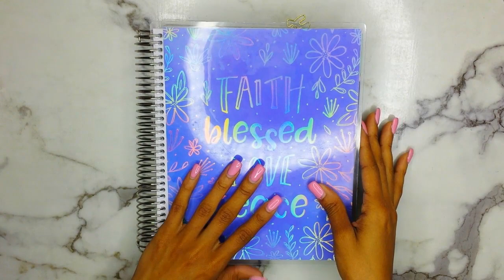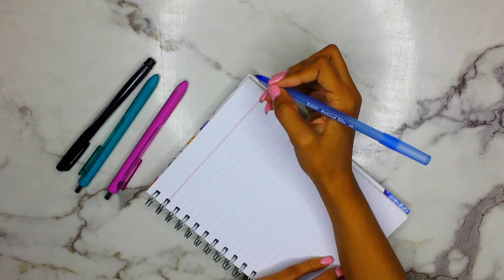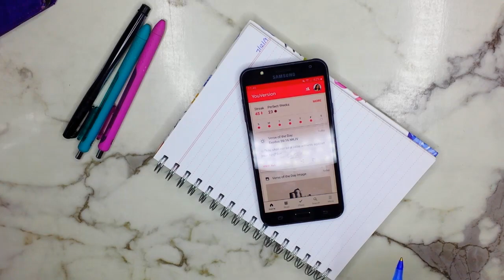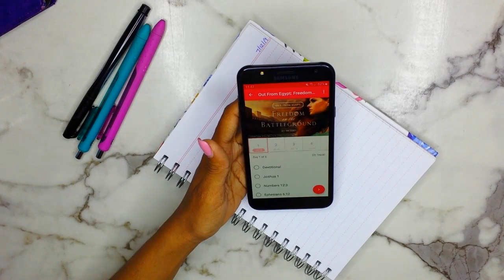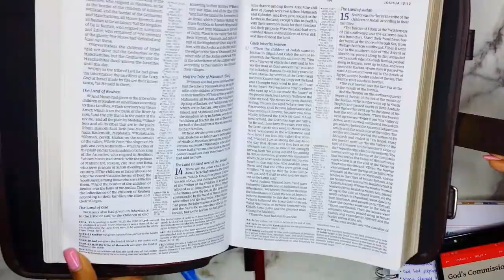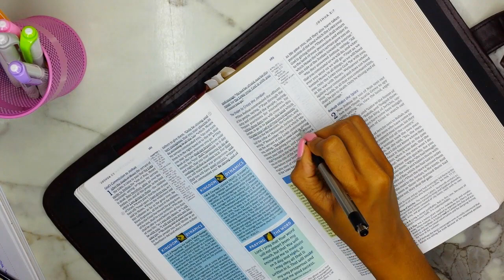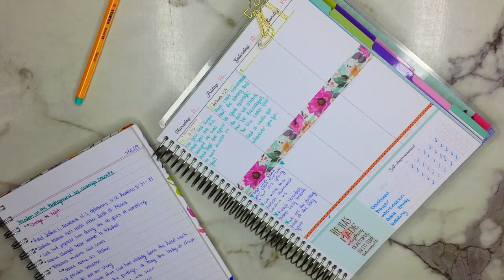Devotional with Me #3 | Freedom on the Battleground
Hello Gems!

Here is another devotional with me video! I was trying to finish up Connilyn Cossette's reading plans on the YouVersion Holy Bible app.

"He must increase, but I must decrease." - John 3:30